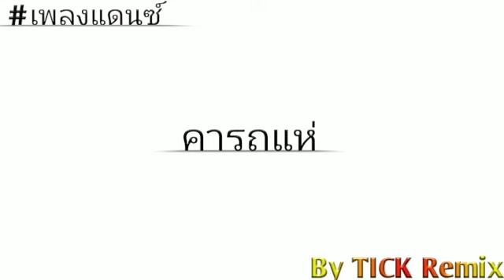เพลงแดนซ์มันๆ​ คารถแห่​ -​ หงสา ประภาพร -​ [กลองแสดงสด]